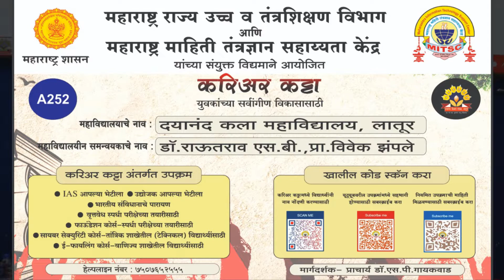दयानंद कला महाविद्यालयात करिअर कट्टा उपक्रमाअंतर्गत कार्यशाळा संपन्न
महाराष्ट्र राज्य उच्च व तंत्र शिक्षण विभाग, महाराष्ट्र माहिती तंत्रज्ञान सहाय्यता केंद्र
व
दयानंद कला महाविद्यालय, लातूर

यांच्या संयुक्त विद्यमाने
करिअर कट्टा उपक्रमांतर्गत
विद्यार्थी व समन्वयक कार्यशाळा
(दि. 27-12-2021 वेळ : स . 9.30 वा.)

कार्यक्रम अध्यक्ष : डॉ.शिवाजी गायकवाड
प्राचार्य दयानंद कला महाविद्यालय, लातूर

प्रमुख उपस्थिती :
डॉ. सुनिल साळुके
IQAC समन्वयक,

डॉ. कोमल गोमारे
लातूर जिल्हा समन्वयक करिअर कट्टा

 प्रमुख मार्गदर्शक : मा. यशवंत शितोळे
 अध्यक्ष
 महाराष्ट्र माहिती सहाय्यता केंद्र
डॅा.शिवकुमार राऊतराव
प्रा.विवेक झंपले
समन्वयक
दयानंद कला महाविधालय लातूर